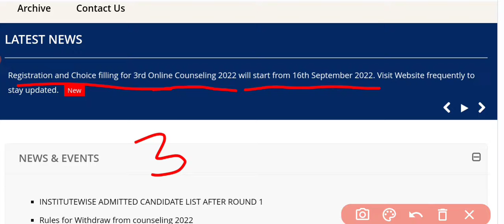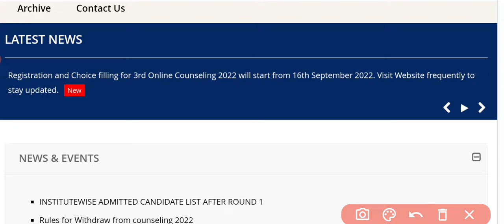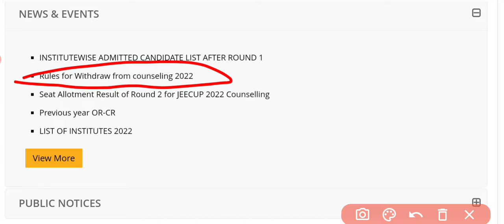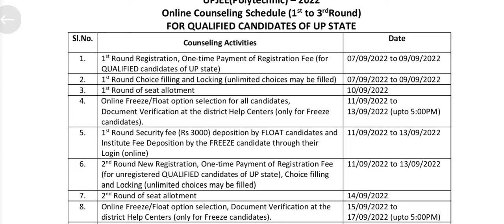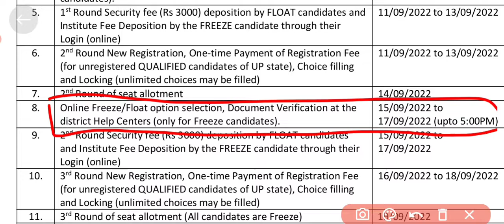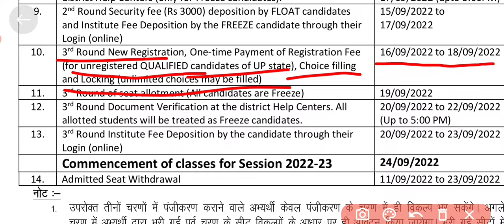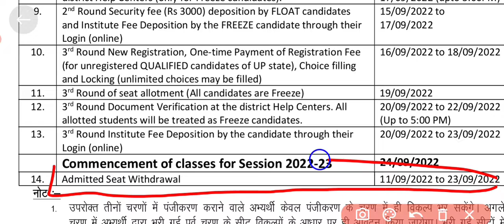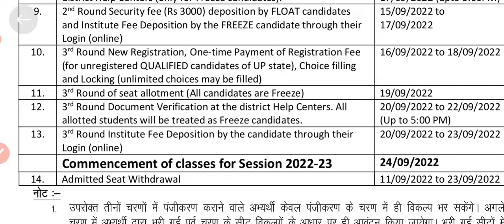यूपी पॉलिटेक्निक काउंसलिंग 2022/2nd round documents verification?/3rd round कब से होगा?